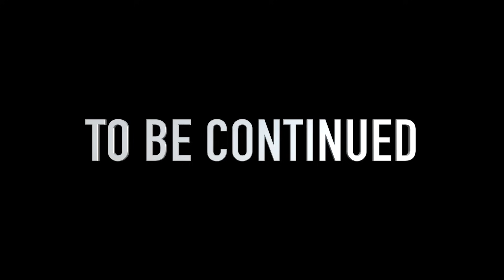BAD KIDS ON THE BLOCK 9 (GTA 5 SKIT)